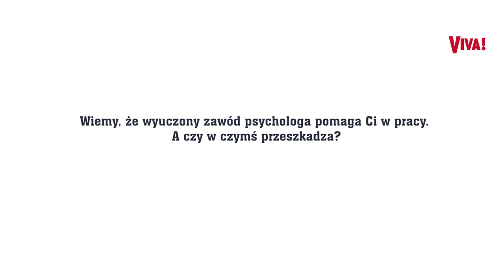Ohme o byłch partnerach: „Słyszałam, że bywam męcząca”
Bohaterka najnowszej VIVY, Małgorzata Ohme, opowiedziała nam o tym, jaki psychologia ma wpływ na jej pracę w telewizji i związki... Kilka rzeczy nas zaskoczyło :) | Więcej